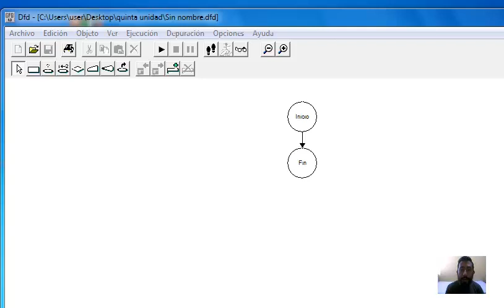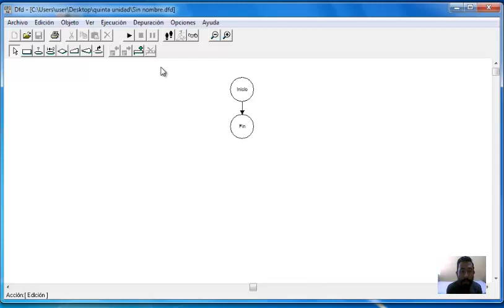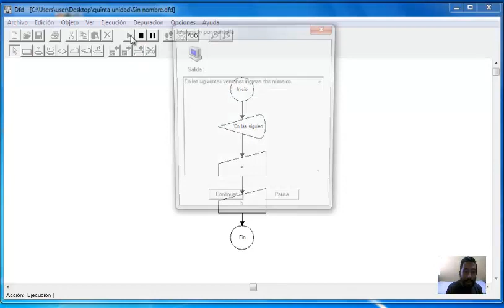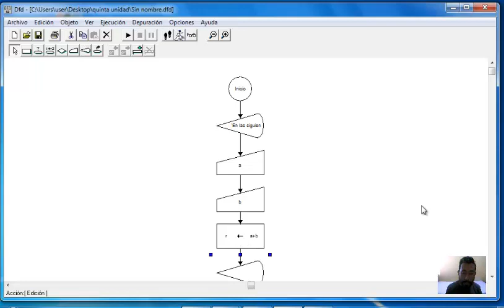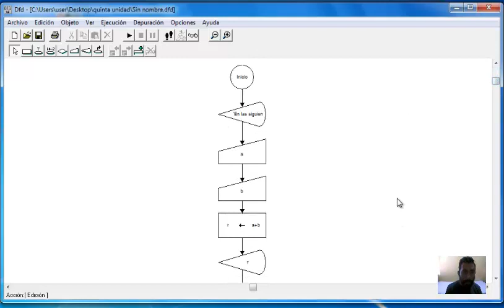Operaciones en DFD (Objeto asignación)